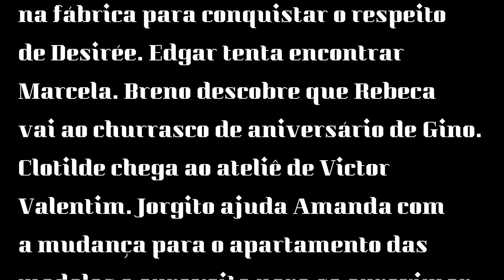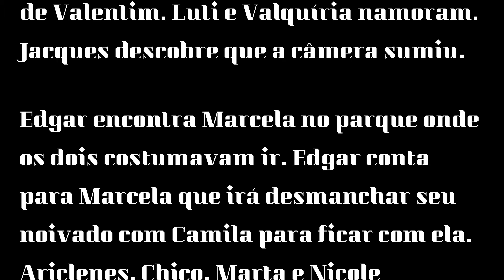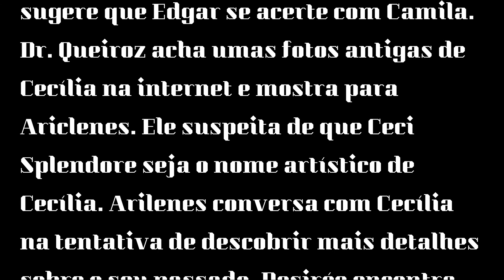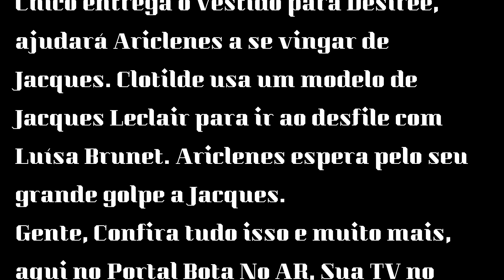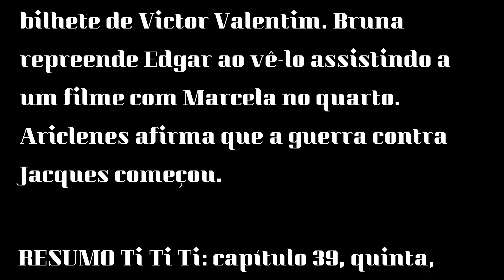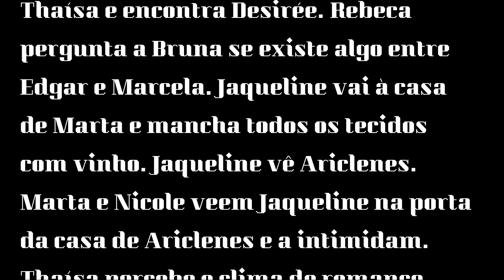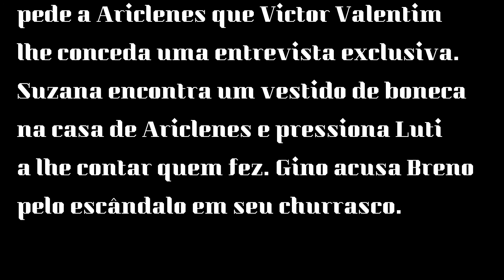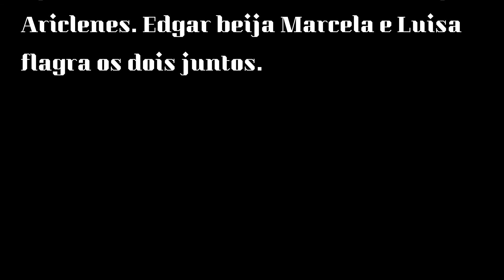NOVELA Ti Ti Ti| Capítulos 17 A 21 DE maio de 2021. Resumo Completo.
Ti Ti Ti| Capítulos 17 A 21 DE maio de 2021. Resumo  da novela Ti Ti Ti Completo.
Capítulo 17/04 2021 Segunda-feira
Capítulo 18/04 2021 Terça-feira
Capítulo 19/04 2021 Quarta-feira
Capítulo 20/04 2021 Quinta-feira
Capítulo  21/04 2021 Sexta-feira